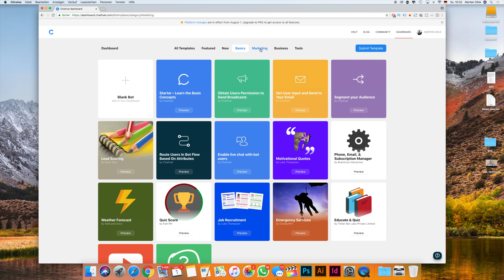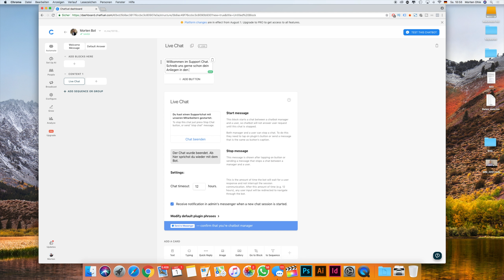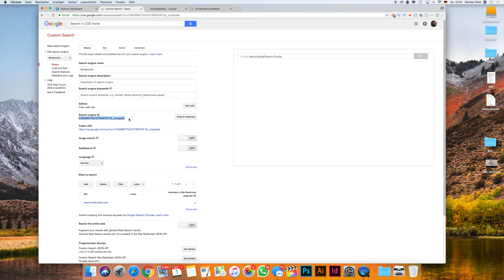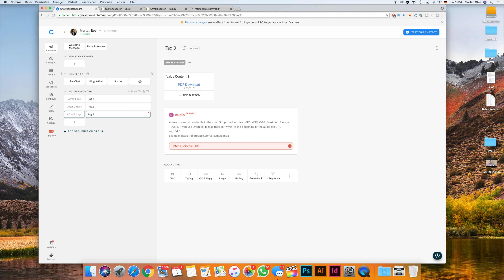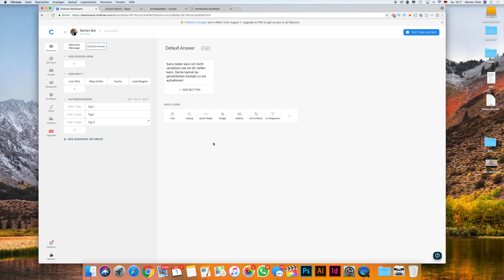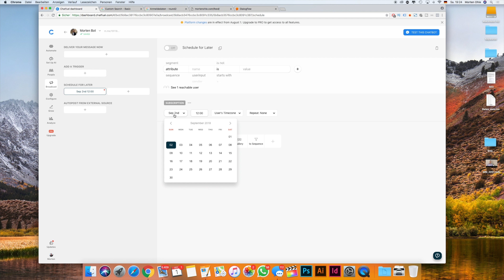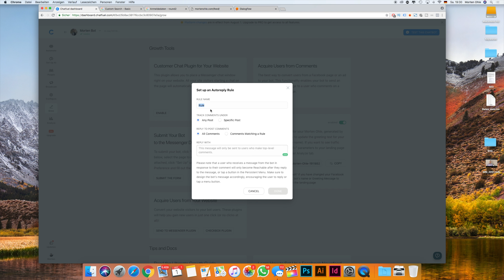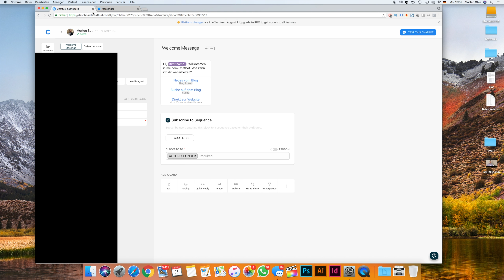Messenger Marketing - Facebook Chatbot erstellen mit Chatfuel - Deutsch 2018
So einfach erstellst du deinen Facebook Messenger Bot für dein Marketing in 2018!

Inhalt:
 0:41 Intro
11:57 Chatfuel (am Bildschirm)
18:10 Automate - Chatbot Inhalte erstellen
38:38 Setup AI - Bot intelligent machen
43:03 Broadcast - Nachrichten aussenden
50:10 Configure - Nochmal Grundkonfiguration
50:50 Grow - Nutzer gewinnen
57:23 Chatbot testen im Messenger
59:57 Outro - Fragen, weitere Videos etc.